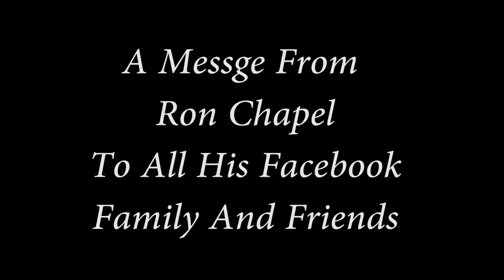RonChapelTake002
Ron Chapel Take 002